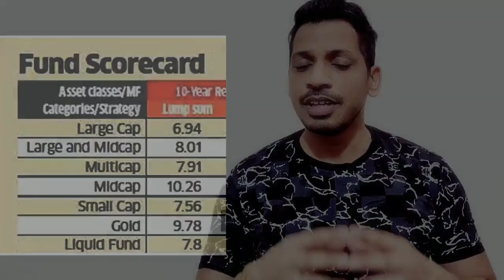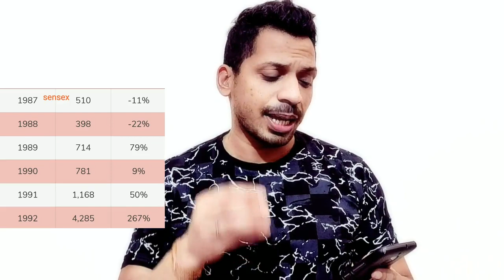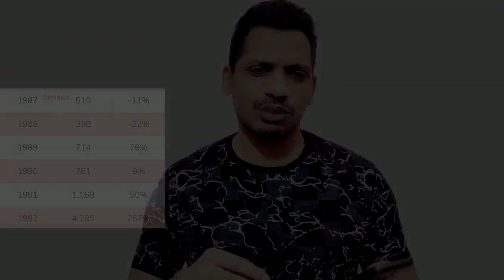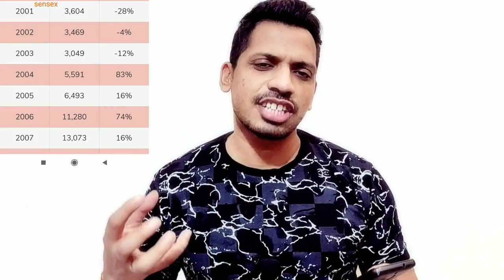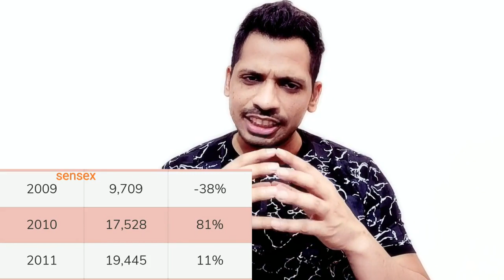Mutual Fund ने दिए बुरे रिजल्ट 10 साल में|हर गिरवाट के बाद Sensex का तगड़ा छलांग|Increase investment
topics covered;-
1)MUTUAL FUND
2)MUTUAL FUNDS
3)MUTUAL FUND SAHI HAI
4)BEST SIP MUTUAL FUND
5)WHAT IS MUTUAL FUND
6)MUTUAL FUND BASIC
7)MUTUAL FUND IN HINDI
8)MUTUAL FUND FOR BEGINNER
9)HIGH RETURN MUTUAL FUND 2020
10)BEST SIP MUTUAL FUNDS FOR 2020
11)BEST MUTUAL FUND FOR LONG TERM
12)BEST ONLINE MUTUAL FUNDS